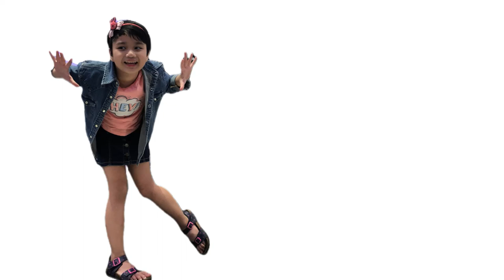DON'T BOOK at Armar Private Resort Tanay UNTIL YOU'VE WATCHED THIS!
Hey guys! It's your girl Yanna back with another adventure vlog!  This time, we went on a super fun sleepover trip to Armar Private Resort Tanay with Mom!  We swam in the jacuzzi ALL DAY (almost!), explored the place, and even had yummy breakfast, lunch and dinner.

(P.S. Mom might make a guest appearance, so watch out for some funny moments! )